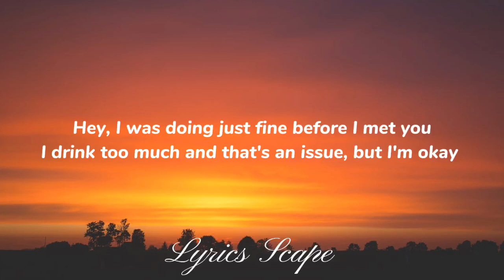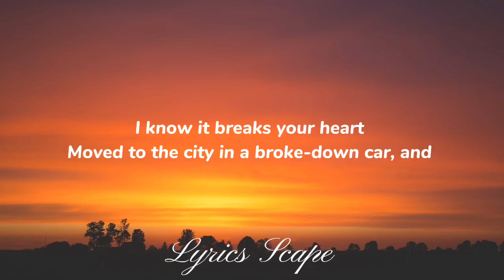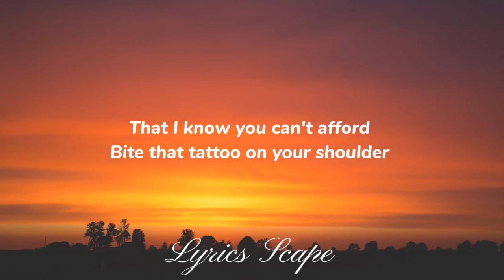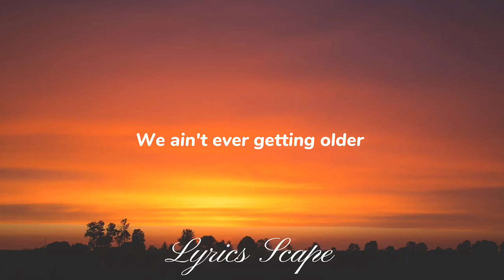Closer-lyrics by The Chainsmokers